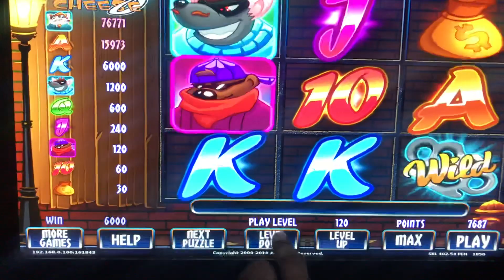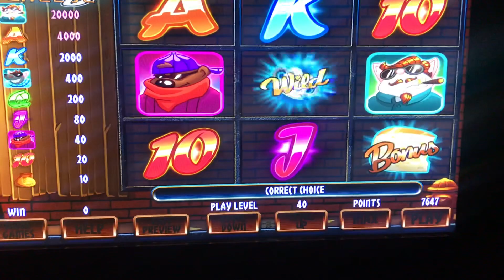PA Skills Free Money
Found $60 on PA Skills Game